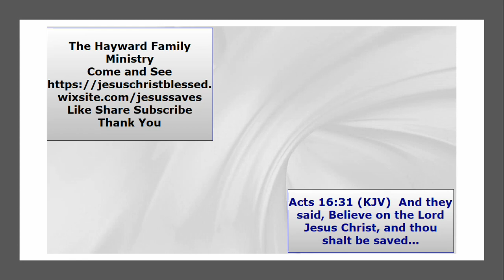Balaam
There was Balaam, a man, a way, an error, a doctrine, and many deaths at the hands of this one man.